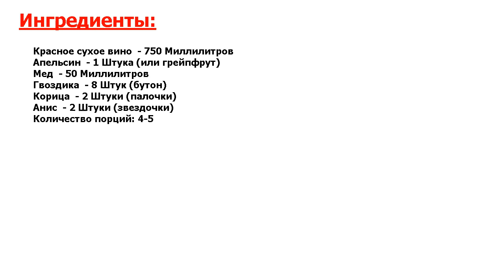ЭТО Глинтвейн классический Рецепт, пошаговый, как приготовить, видеорецепт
Просто и до мурашек вкусно. Глинтвейн – это вкуснейший согревающий напиток, что делается на основе вина (красного или белого), с добавлением пряных специй и фруктов. Рассказываю, как приготовить глинтвейн классический.